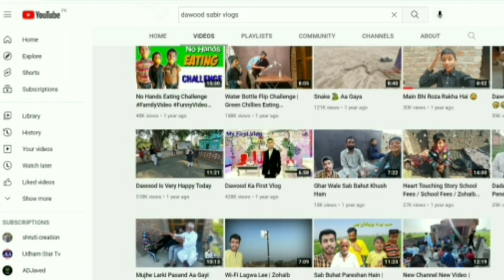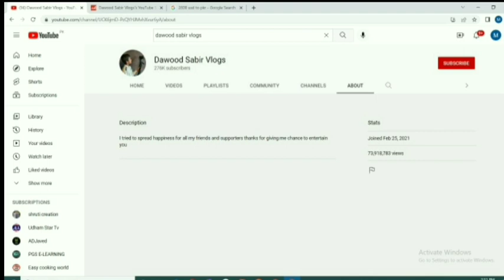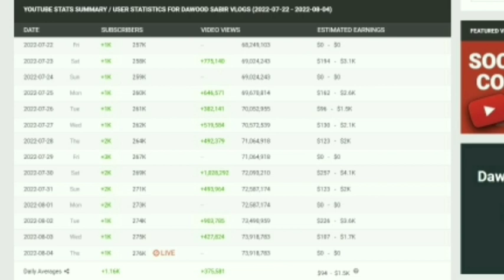Choti si Umar ma lakhon kamany Wala Bacha | Motivational success story | Pakistani child YouTuber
Ye video earning k liey motivational video Hy is ma ak 12 year bachy ki earning details batai gai hen